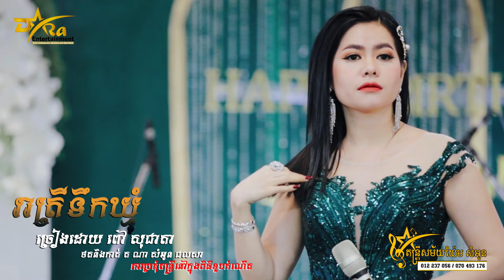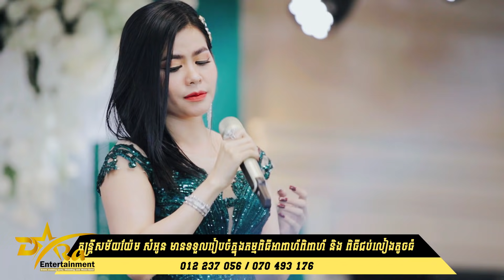រាត្រីទឹកឃ្មុំ ច្រៀងដោយ ពៅ សុជាតា ប្រគុំតន្ត្រីដោយ តន្ត្រីសម័យ យ៉ែម សំអូន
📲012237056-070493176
Video by Na Samonn Chulsa